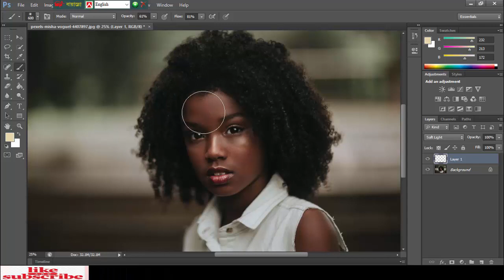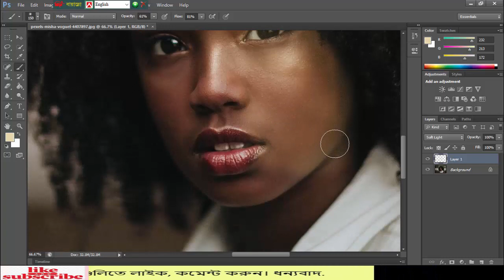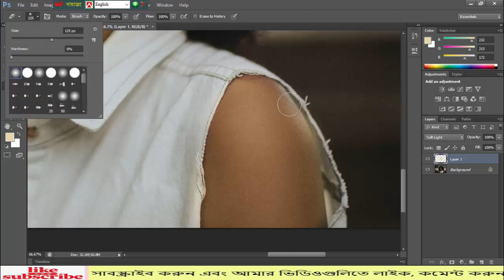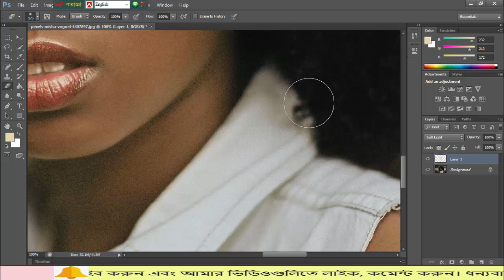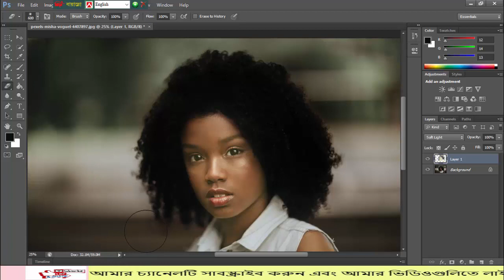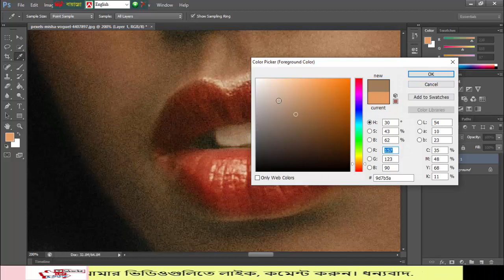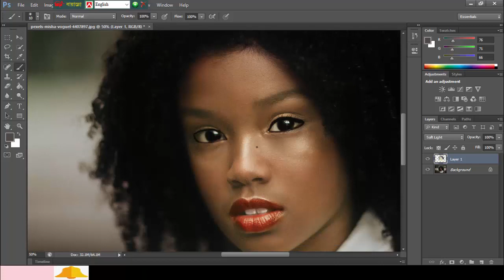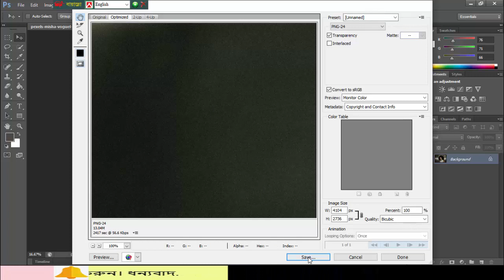Photoshop Tutorial Bangla || How to edit a Photo with Photoshop Bangla | Freelancer Income BD